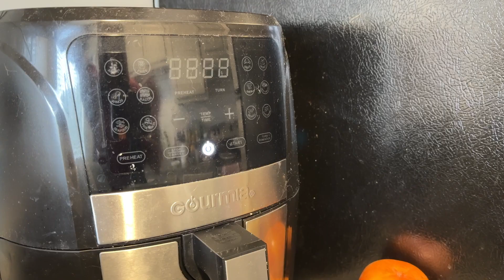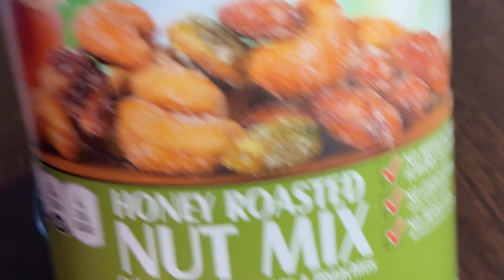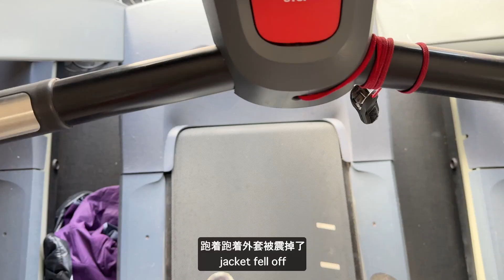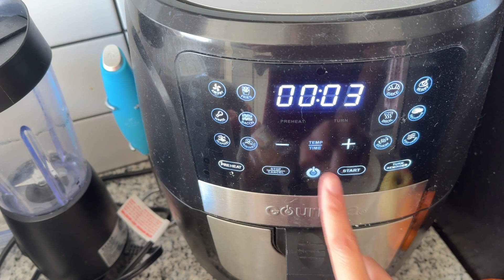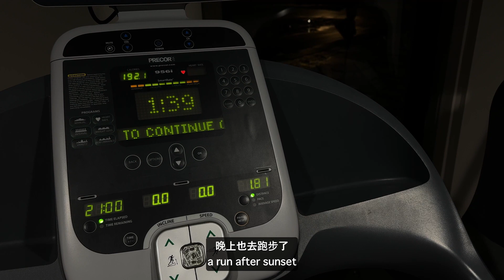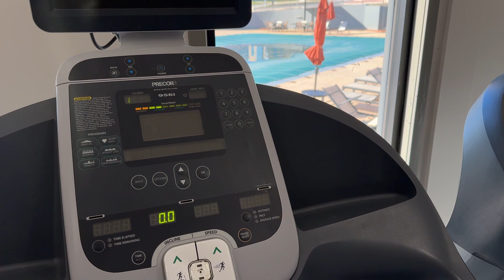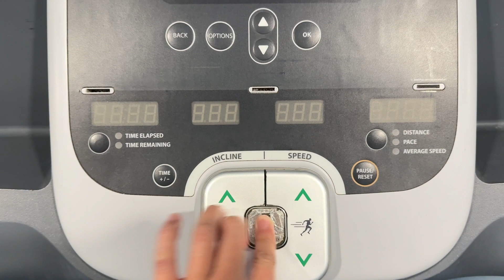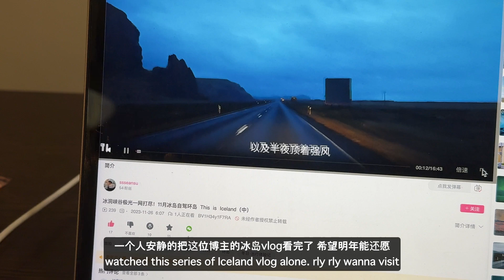[eng sub]fall 2023 treating myself w/ good food, first-time self car wash, daily errands